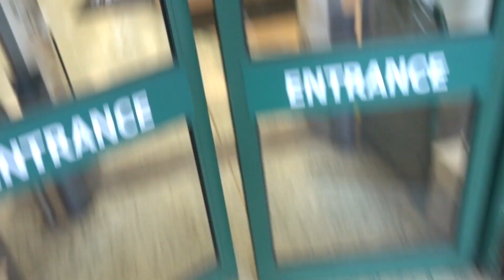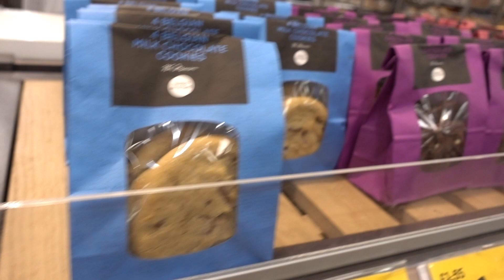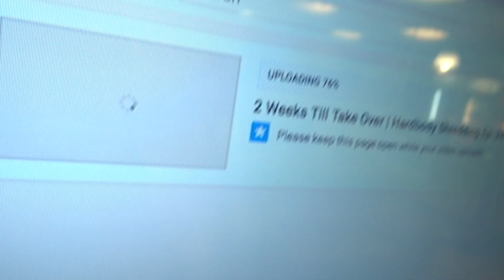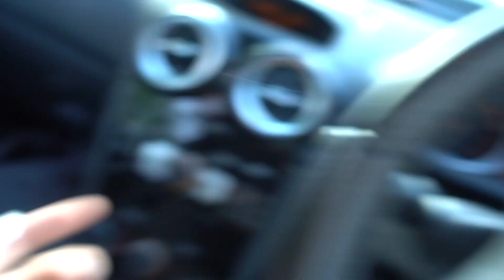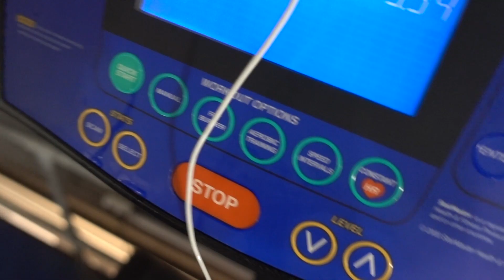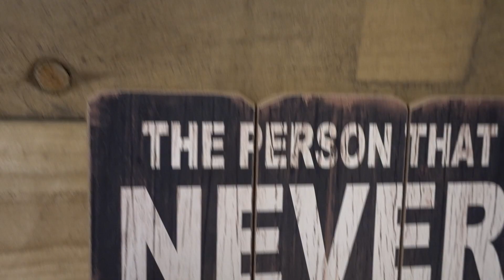This Just Happened...